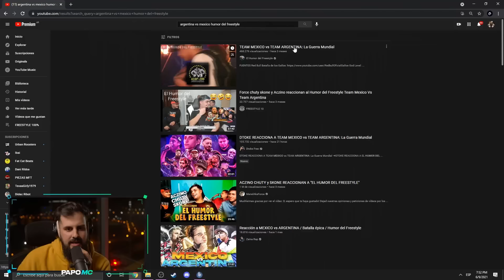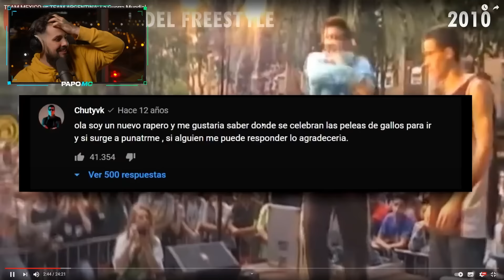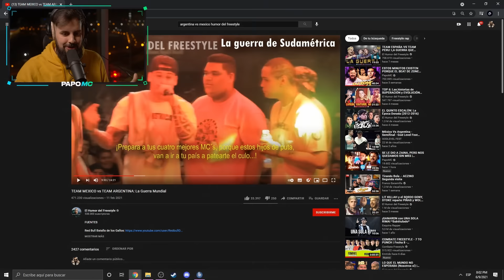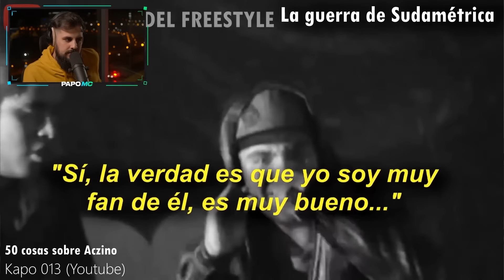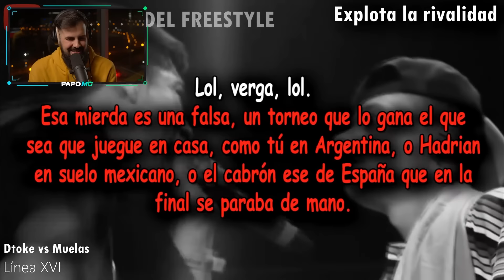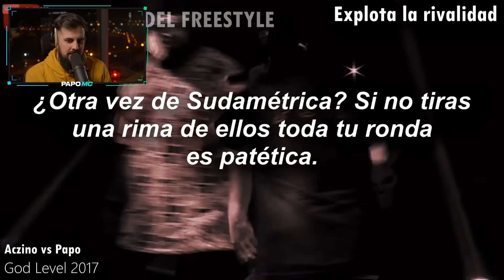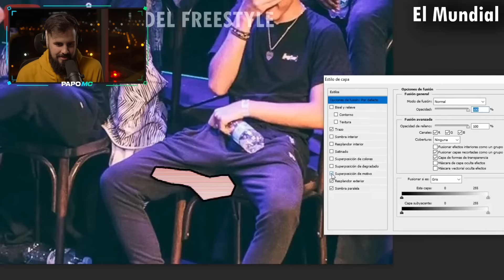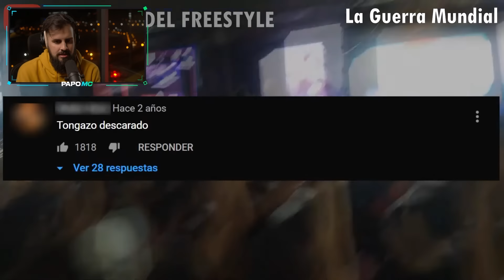ARGENTINA vs. MÉXICO | REACCION al HUMOR del FREESTYLE